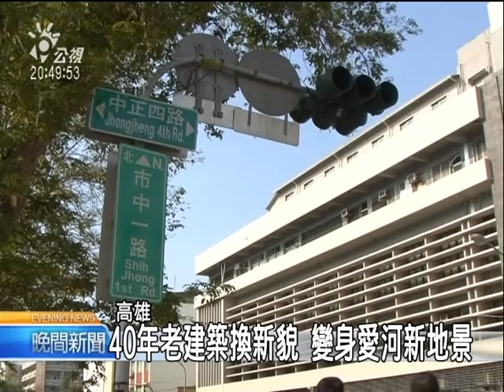20110502 公視晚間新聞 看好陸客 高雄老飯店拉皮換新裝